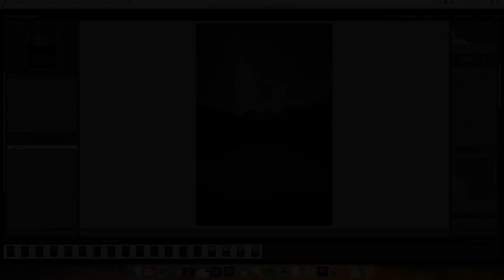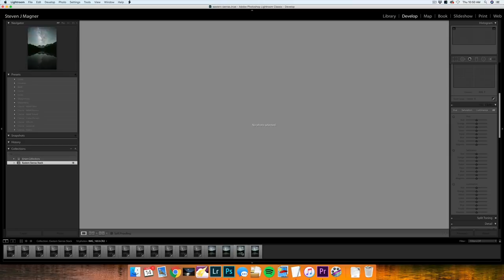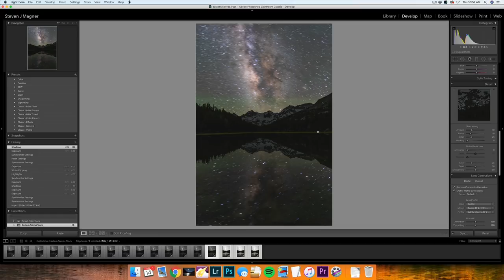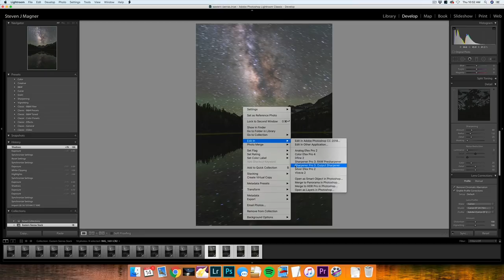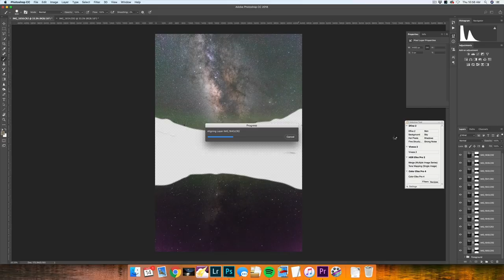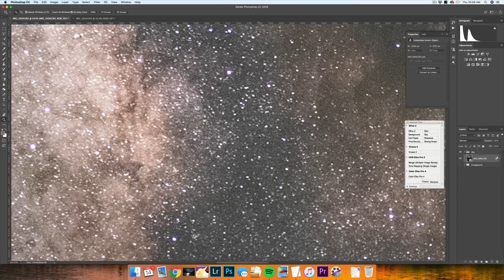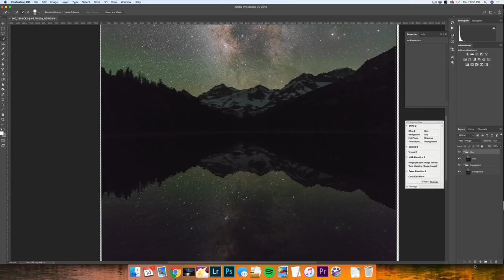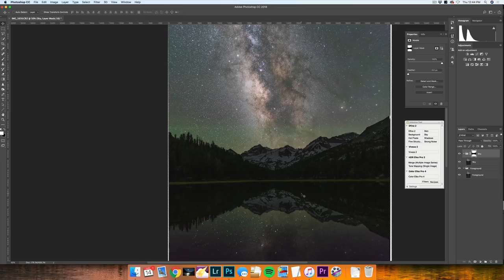Basic Photoshop Milky Way Stacking & Blending Tutorial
In this Beginners Guide to Milky Way Post Processing video I go over my simple stacking and foreground techniques in Lightroom & Photoshop. This video is meant to help you understand the stacking technique to remove noise as well as blending your foreground and milky way exposures together to make more dynamic images.

Astrophotography Gear

Sigma 24mm f/1.4 ART

Sigma 35mm f/1.4 ART

Sigma 50mm f/1.4 ART

Canon 5D Mark IV